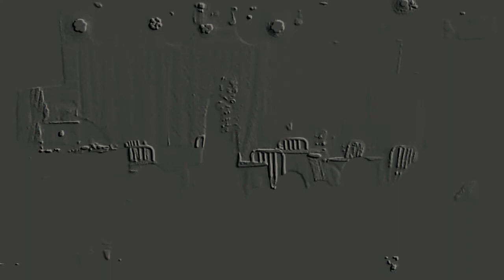Symone By: P.O.E.T P.I.M.P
Jerome's Expressions (Experience The Pure Essence Of Expressions)